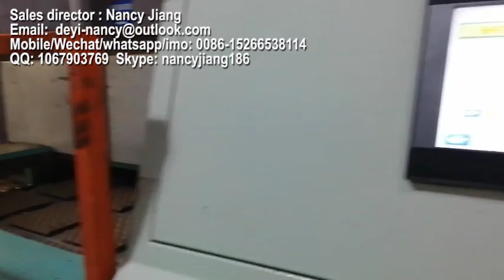Fully Auto Egg Cartoon Making,3000 pcs per hour paper pulp egg tray molding machine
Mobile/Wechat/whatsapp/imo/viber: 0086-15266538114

This kind of egg tray making machine can produce :
Paper Pulp Making System :
Egg tray&box forming system:
Drying system
As to the drying line,we could make single drying line and multi-layer drying line(4/6) in accordance with customers' resquest.